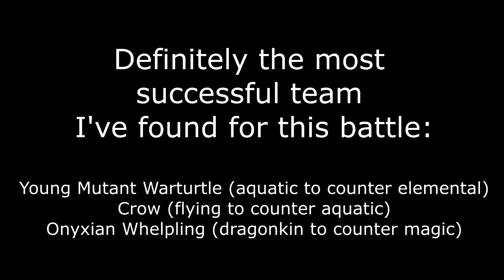WoW Battle for Azeroth - Pet Battle - Stormsong Valley - Leana Darkwind - version 3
Pet Battle

Stormsong Valley
Leana Darkwind

Definitely the most successful team I've found for this battle:

Young Mutant Warturtle (aquatic to counter elemental)
Crow (flying to counter aquatic)
Onyxian Whelpling (dragonkin to counter magic)